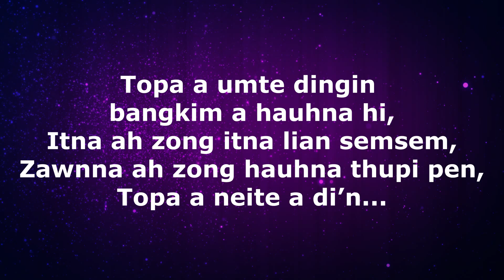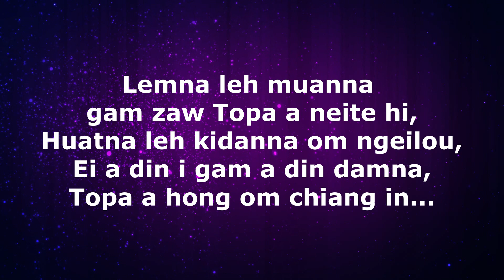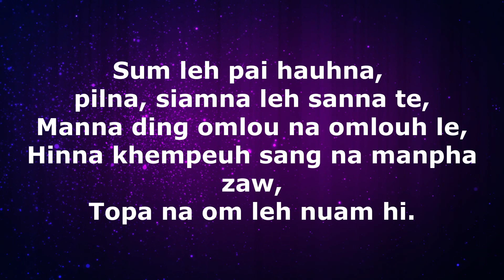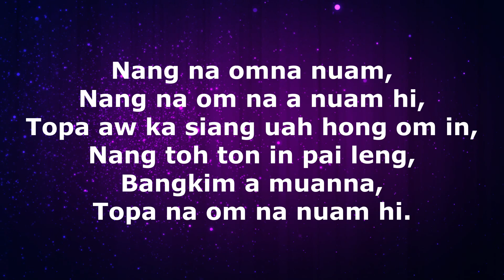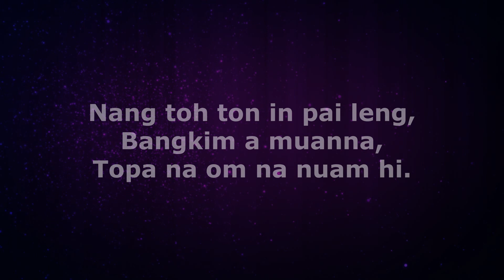Na Om Na Nuam | Dove Quartet | Karaoke | Lamal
NA OMNA NUAM

1. Topa a umte dingin bangkim a hauhna hi,
Itna ah zong itna lian semsem,
Zawnna ah zong hauhna thupi pen,
Topa a neite a di’n.

Nang na omna nuam,
Nang na om na a nuam hi,
Topa aw ka siang uah hong om in,
Nang toh ton in pai leng,
Bangkim a muanna ,
Topa na om na nuam hi.

2. Lemna leh muanna gam zaw Topa a neite hi,
Huatna leh kidanna om ngeilou,
Ei a din i gam a din damna,
Topa a hong om chiangin’

3. Sum leh pai hauhna, pilna, siamna leh sanna te,
Manna ding a omlou na omlouh le,
Hinna khempeuh sang na manpha zaw,
Topa na om leh nuam hi.